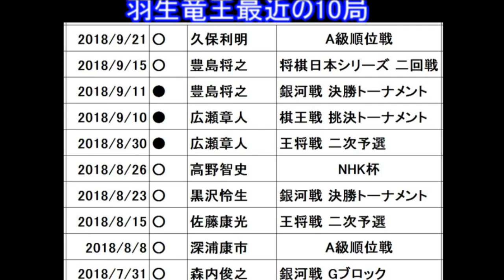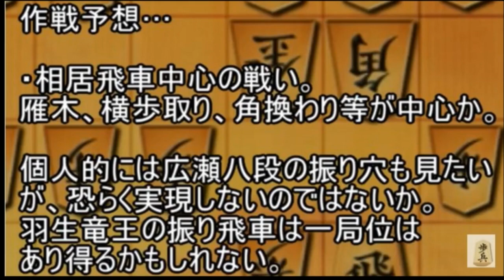羽生善治竜王対広瀬章人八段、竜王戦七番勝負開幕直前徹底予想！タイトル通算100期の行方は？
羽生理恵さんのツイート(10月2日）
タイトル通算100期の懸かった羽生善治竜王に対するのは、全棋士中実力レーティング1位に躍り出た最強の挑戦者、広瀬章人八段。かつて王位を獲得した頃の「振り穴王子」の面影は全くない正統派居飛車党に変身した。